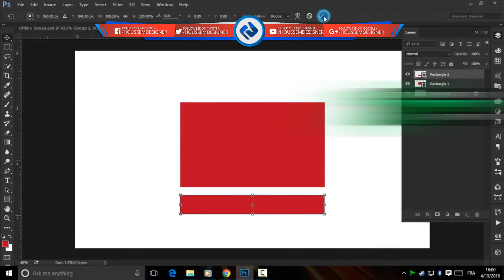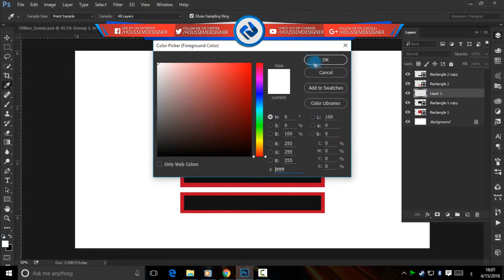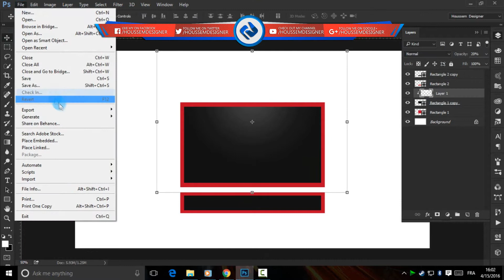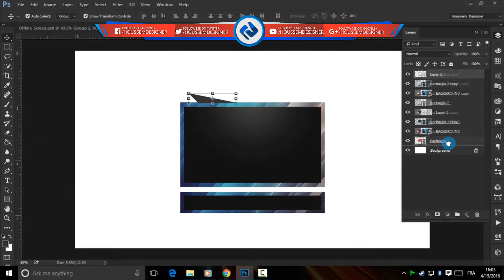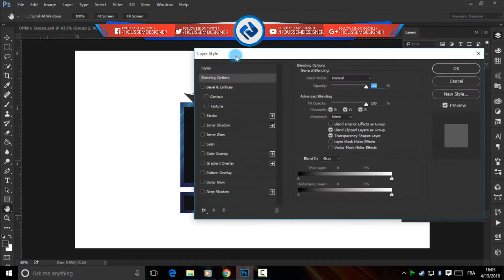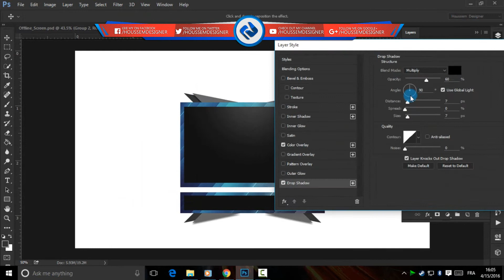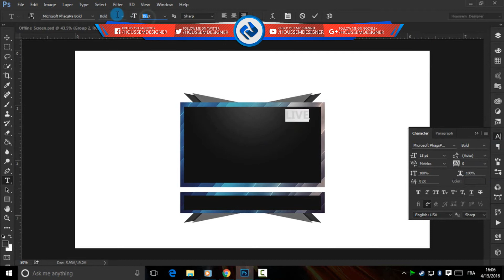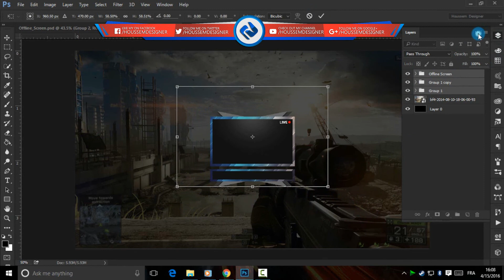Houssem Designer | How To Make Offline Screen Game Play 2016 [Speed Art]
A subscriber requested that Eli should re-do an older tutorial about creating a simplistic styled metal wallpaper! Here is Eli's spin on it!

Song Video Free Downoad

DOWNLOAD LINKS

Join Us

S N A P C H A T  ►   houssemdesigner